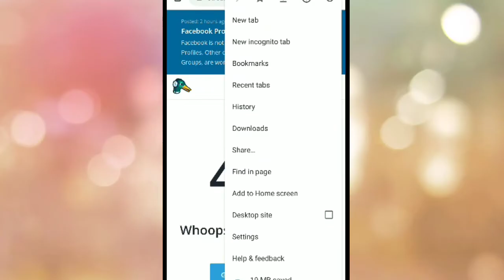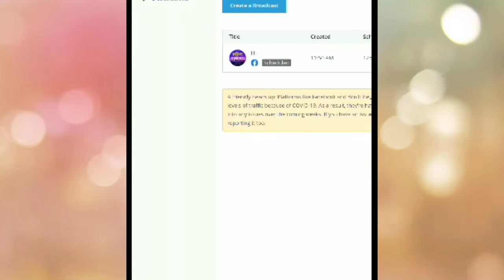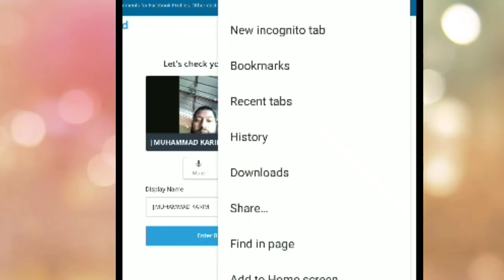যেভাবে একাধিক বন্ধুর সাথে ফেসবুক লাইভ করবেন | How to live on facebook with Multiple friends | চট্টলা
ফেসবুকে কিভাবে একাধিক বন্ধুর সাথে পেজ,  গ্রুফ কিংবা আইডি হতে লাইভ করবেন তার টিউটিরিয়াল নিয়ে এই ভিডিওটি তৈরী। লাইভ করার জন্য লিংক

This vdo about how to live on facebook with multiple friends tutirial. I think a high educated valu added content, its not promote any illegal work or terrorism or Sexual.

Keywords -
 How to live on facebook with multiple friends.

আয়মান সাদিকে মতো লাইভ
তাহসিনেশনের মতো লাইভ
তৌহিদ আফ্রিদির মতো লাইভ
পেজ হতে লাইভ